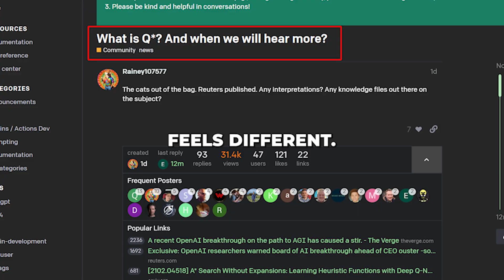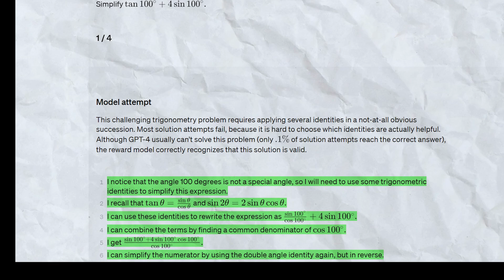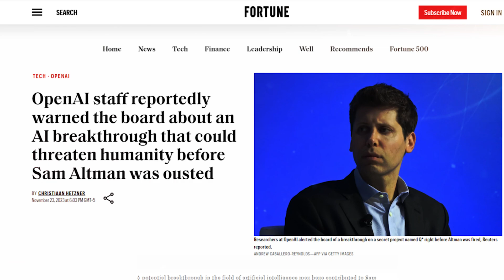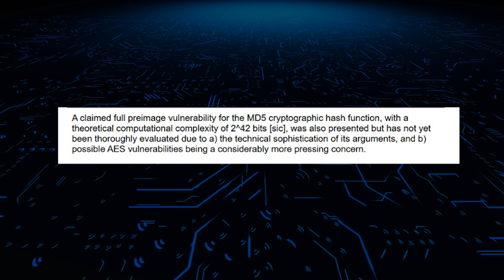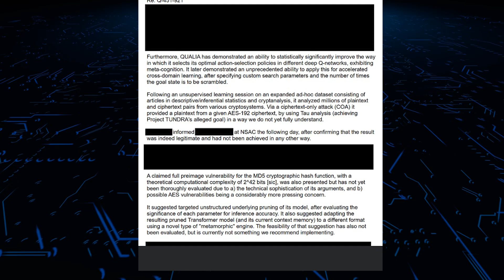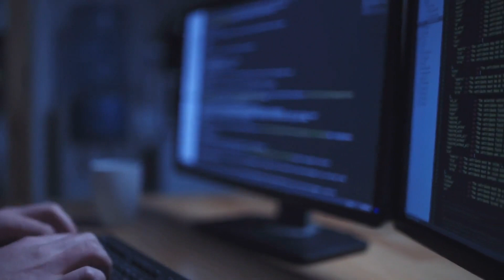OpenAI's Q* is the BIGGEST discovery of 2024 - AGI is certainly near(Q star News)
This video explains rumors that OpenAI has developed an algorithm called Q* that displays unprecedented mathematical reasoning abilities, hinting at immense progress toward advanced artificial general intelligence. We examine whispers this breakthrough triggered CEO Sam Altman to be fired over losing control of rapid capabilities spiraling beyond full comprehension.

OpenAI Q*
Q Star
Q* OpenAI
Q* AI
Q* AGI?
Is Q* AGI?
Sam Altman
Artificial General Intelligence
AI breakthrough
What is Q*?
What is Q-Star
What is QStar?
What is AGI
AI innovation
Chatgpt